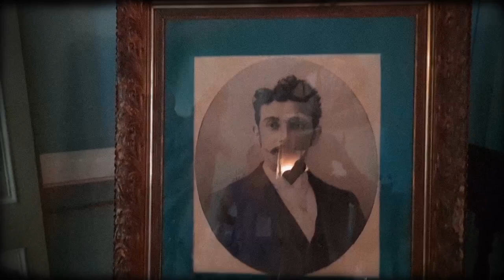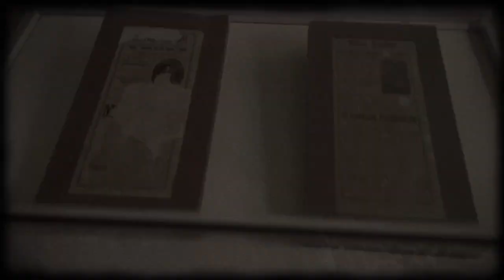TEATRO NACIONAL DE SANTA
Este es un recorrido de 7 minutos por el Teatro Nacional de Santa Ana, una visita para apreciar el arte y los rincones de este icónico lugar.